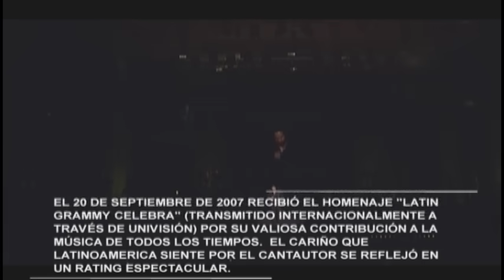Marco Antonio Solís - Si Te Pudiera Mentir (En Vivo)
Music video by Marco Antonio Solís performing Si Te Pudiera Mentir. (C) 2008 Fonovisa Records